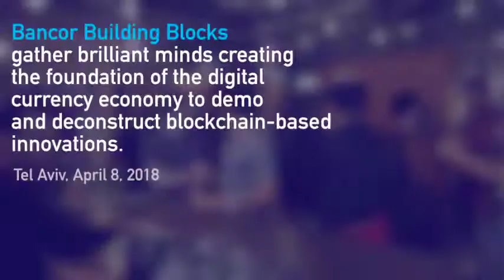Bancor Building Blocks Event Highlights: Aion Network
Highlights from Bancor Building Blocks event in Tel Aviv on April 8, 2018. Bancor hosts the Toronto-based team from Aion, a protocol for connecting blockchains, for a night focused on cross-chain development.

Bancor Building Blocks is an event series that gathers brilliant minds creating the foundation of the digital currency economy to demo and deconstruct blockchain-based innovations.

Thanks to:
Aion Network: aion.network